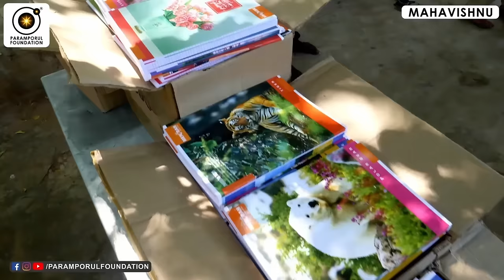தன் வலிகளை பற்றி மனம் திறந்த Mahavishnu! Pain & Responsibilities of Being a Spiritual Guru!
For daily Annadhanam & Other Charity Activity Contributions:

NAME : PARAMPORUL FOUNDATION
AC NO : 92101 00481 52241
IFSC: UTIB0000210
SAVINGS TRUST AC
AXIS BANK